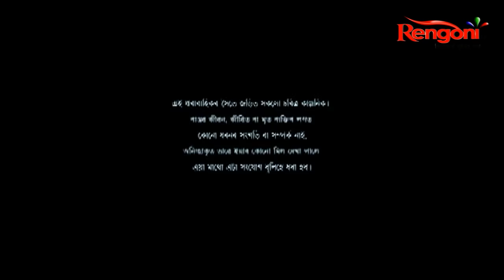Roja Rani || Epi 215 || 09.04.2022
Roja Rani is a story of two couple Sumki and Suvarna who lived in Rupohiati village from their childhood,They like each other but Bikash who like Sumki, create lots of problems between Sumki and Suvarna,From their childhood Sumki and Suvarna Plays in a theater as Roja Rani and forever in their real life they wanted to be Roja and Rani. Will their dream fulfill? "